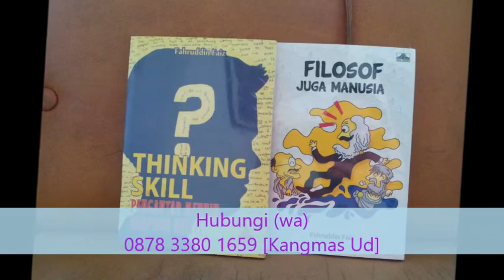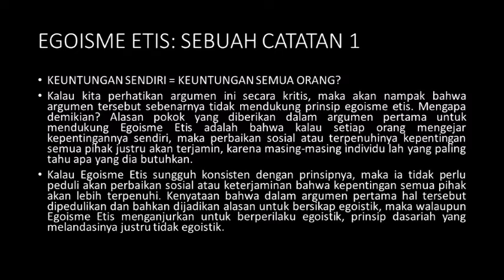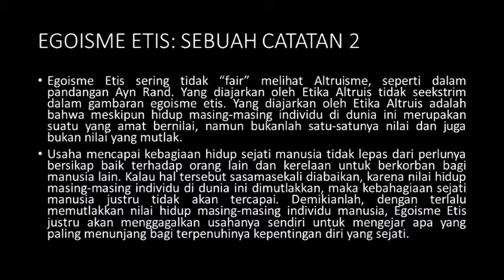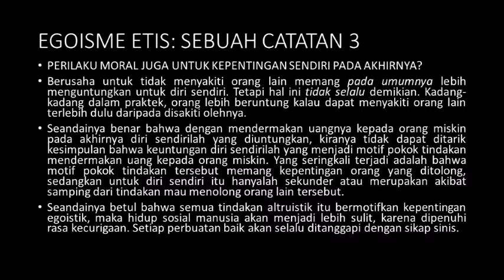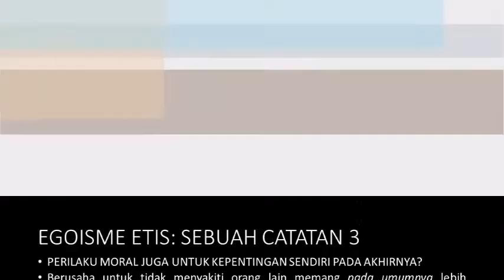AKSIOLOGI-ETIKA: EGOISME ETIS - SEBUAH CATATAN (5)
NGAJI FILSAFAT: RELATIVISME, ALTRUISME, EGOISME DALAM ETIKA
Bersama Ust. Dr. H. Fahruddin Faiz, M.A.